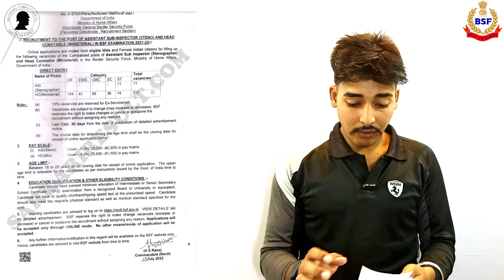BSF ASI STENO AND HCM Exam Date 2023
With reference to an advertisement on the subject recruitment published in Employment News as well as leading Newspapers on 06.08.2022, online detailed advertisement uploaded on BSF official website on 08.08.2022 and subsequent corrigendum’s issued thereon, 2nd Phase i.e. Written Examination (Computer Based Test) for the post of ASI (Steno) & Head Constable (Ministerial) in BSF Direct Entry Exam 2021-22 in respect of candidates qualified in 1st Phase [i.e. PST and Documentation] will be conducted at various Centre throughout India mentioned in notification.

bsf asi steno hcm exam date by sarkari result
bsf asi steno hcm exam date height and weight
bsf asi steno hcm exam date kab tak hai
bsf asi steno hcm exam date in sarkari result
bsf asi steno hcm exam date syllabus in hindi
bsf asi steno hcm exam date with answer key